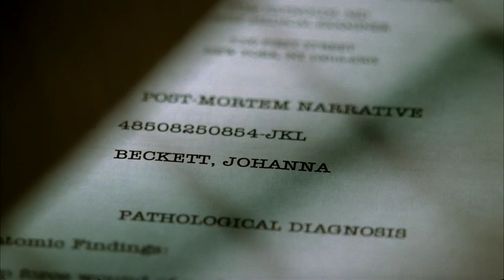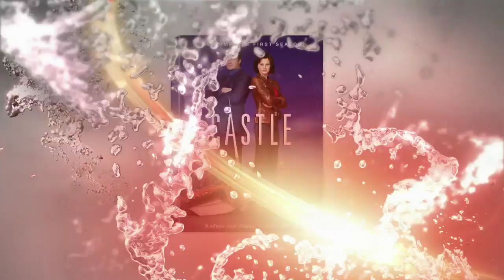Starter Kit: Castle - Castle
Catch up on the characters of Castle!